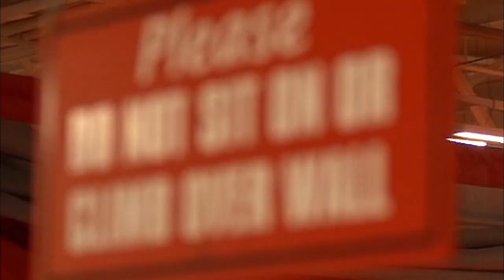Student Profile: Hannah Bryson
Hannah Bryson took the Massachusetts wrestling world by storm during the 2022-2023 school-year. In her first year of wrestling -- at any level, ever -- the Wilmington High junior, who also excels in track and field, jujitsu and creative writing, placed third in All-States and fifth in New England's. And, oh, by the way, she's Wilmington High's only girl wrestler.